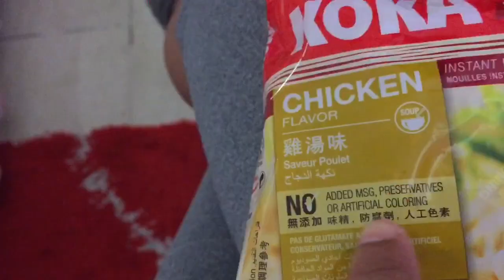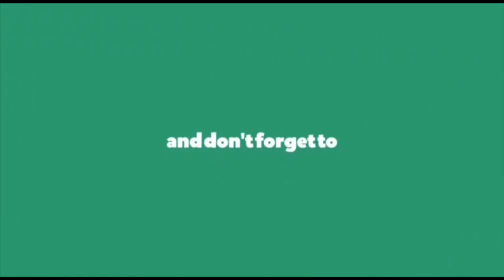KOKA instant Noodles, my honest Review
Hello guys, this video is about food review about the KOKA instant noodles, it really strikes to my eyes when i was in the grocery store and curious about this kind of Noodles on how it tastes like because there’s no MSG added, no preservatives and no food colouring added on it. As far I knew, everything that is instant noodles have MSG on its seasoning but this kind of instant noodles has No MSG at all. So guys, please watch this video so that u know how i got to fall in love with it. Thank u so much and Enjoy watching. See u on my next vlog and happy Sunday to all.